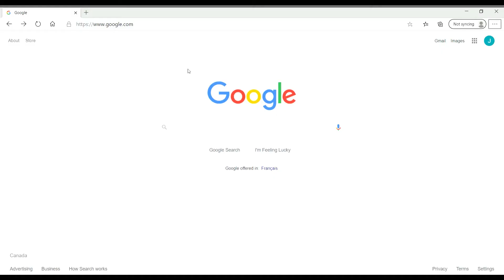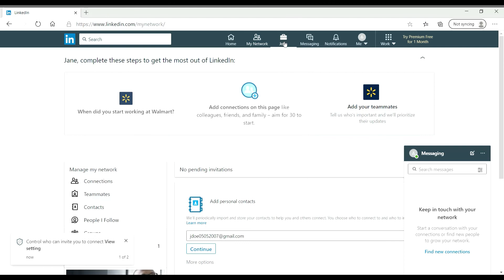How to Create a LinkedIn Account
This is  a step by step video that will explain how to create a LinkedIn account.